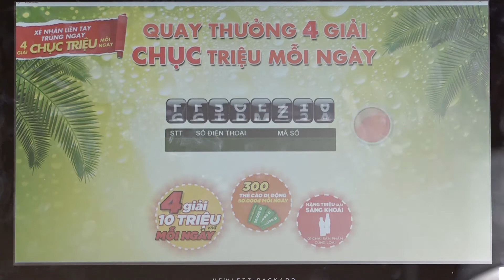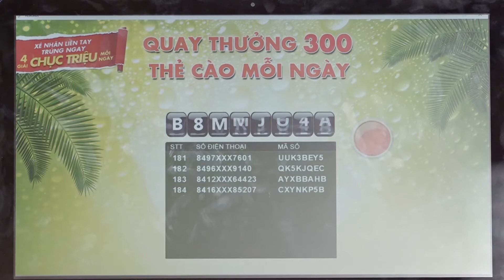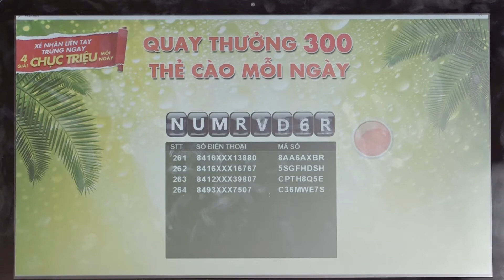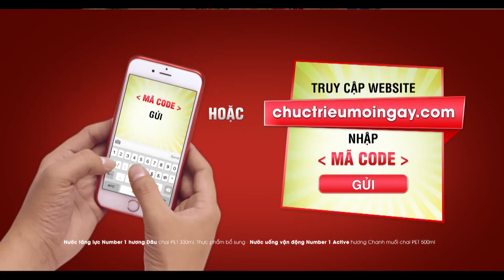Tân Hiệp Phát: Kết quả Quay số Xé Nhãn Liền Tay, Trúng Ngay 4 Giải Chục Triệu mỗi ngày 10/04/2018